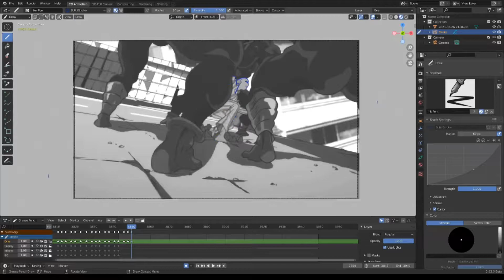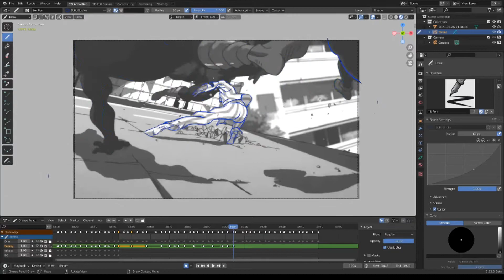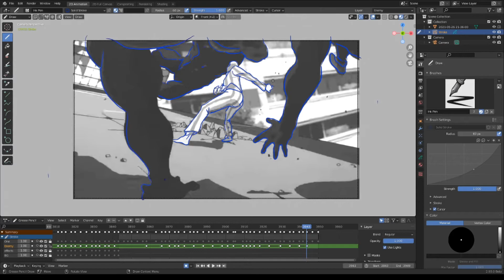[Blender 2.93 beta]Training to trace lines / part6[Grease Pencil]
Here's the video I was referring to.
Hand to Hand Fighting 武道 Sakuga MAD